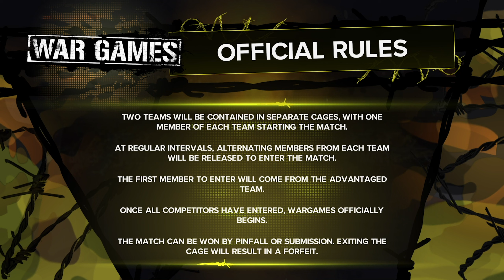WWE2K23 - Ronaldo, Mbappe, Haaland, Benzema vs. Messi, Neymar, Vinicius, Ibrahimović WarGames | 4K60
WWE2K23 - Ronaldo, Mbappe, Haaland, Benzema vs. Messi, Neymar, Vinicius, Ibrahamovic WarGames | 4K60

WWE2K23 - Ronaldo, Mbappe, Haaland, Benzema vs. Messi, Neymar, Vinicius, Ibrahamovic